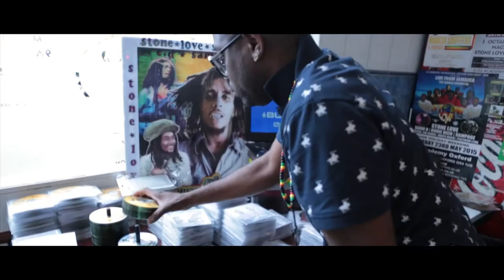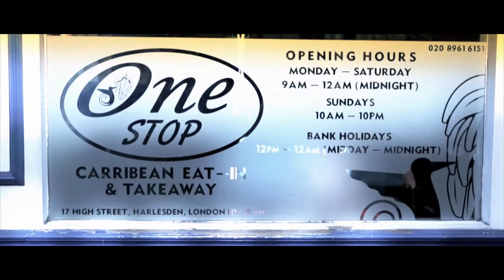Gappy Ranks- Generation [Official Video]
Brand new video from Gappy Ranks, taken from the upcoming E.P Generation.